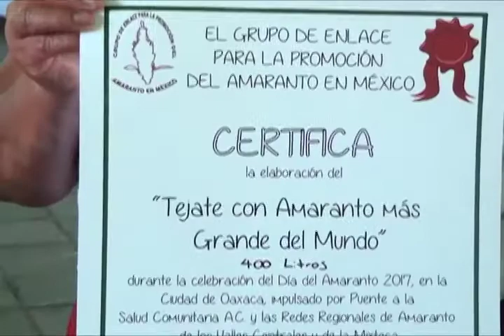Realizan tejate más grande del mundo con amaranto en Oaxaca